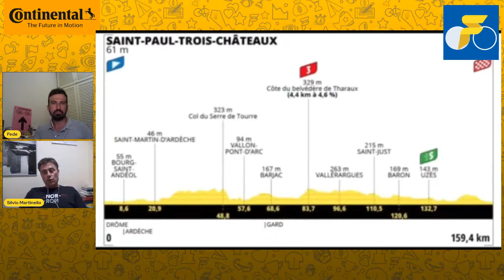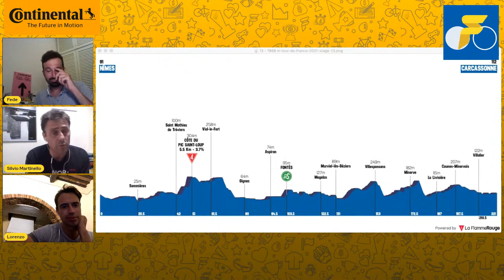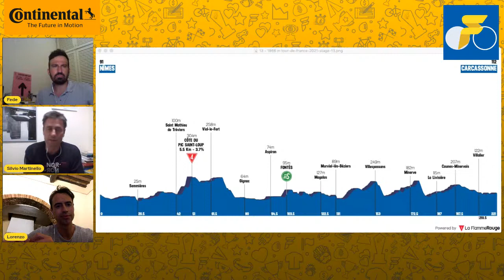Viva la FUGA, POLITT fa DIMENTICARE SAGAN con SILVIO MARTINELLO | Tappa 12 Tour de France 2021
OSPITE  IL COMMENTATORE DI RADIO RAI (EX COMMENTATORE DI RAI SPORT) SILVIO MARTINELLO

Tappa 12 Tour de France 2021: Saint-Paul-Trois-Châteaux - Nîmes (159.4km)
Tappa caratterizzata dai ventagli iniziai e della fuga di 13 corridori:
GREIPEL André (Israel Start-Up Nation), THEUNS Edward (Trek - Segafredo), ALAPHILIPPE Julian (Deceuninck - Quick Step), ERVITI Imanol (Movistar Team), POLITT Nils (BORA - hansgrohe), KÜNG Stefan (Groupama - FDJ), BISSEGGER Stefan (EF Education - Nippo), SWIFT Connor (Team Arkéa Samsic), SWEENY Harry (Lotto Soudal), VAN MOER Brent (Lotto Soudal), MEZGEC Luka (Team BikeExchange), HENAO Sergio (Team Qhubeka NextHash), BOASSON HAGEN Edvald (Team TotalEnergies)
La spunta Nils Politt con un azione solitaria a 12 km dall'arrivo di Nimes. Non cambia nulla nella generale, resta in maglia gialla Pogacar.
Notizia di giornata il ritiro di Peter Sagan.